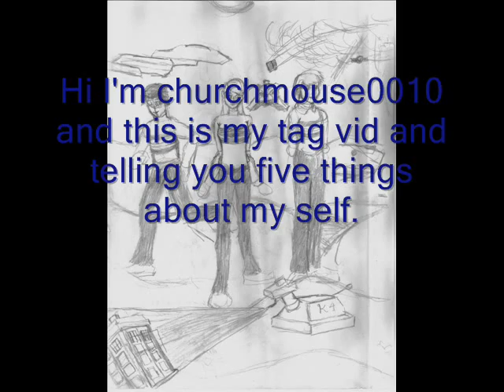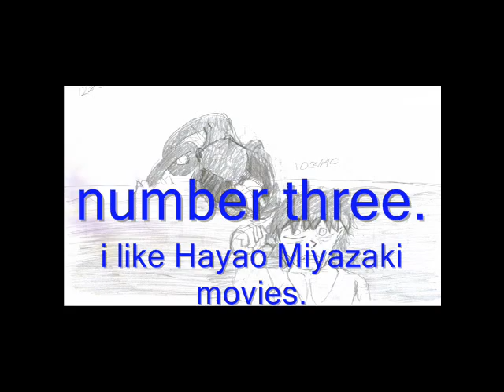tag vid churchmouse0010